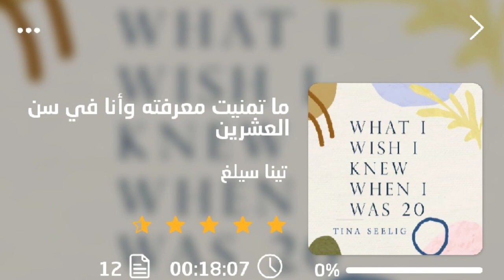ما لم يقولوه لك 🕊. مراحل حياتك الصعبة، وأفكارك السيئة في بعض الأحيان، قد تكون أهم دافع تحصل عليه !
المشاكل والفرص وجهان لعملة واحدة.. تعلم الآن تصنع مكانك في العالم  🌍✌️

[ عن العنوان ]

صدر الكتاب عام 2009م، وهو يقدم مجموعة من الاستراتيجيات لمواجهة التحديات التي يتعرض لها الشباب في مقتبل العمر، وكيفية تحويلها إلى فرص وتجارب ناجحة.

[ لمن ينصح بهذا الكتاب ]

• لكل الشباب الذين يواجهون المشكلات الشائعة في مقتبل
العمر.
• الرواد الأعمال وأصحاب الشركات الناشئة.
• لمن يرغب بصقل مهارة حل المشاكل واتخاذ القرارات.

[ نظرة عامة ]

تينا سيليغ elis . هي رائدة أعمال أمريكية ولدت عام 1957م، حصلت من كلية الطب في جامعة ستانفورد على درجة الدكتوراة في علم الأعصاب، وألفت العديد من الكتب في مجال الابتكار، كما أنها مسؤولة في كلية الهندسة في جامعة ستانفورد عن قيادة ثلاثة برامج زمالة تركز على ريادة الأعمال والابتكار.